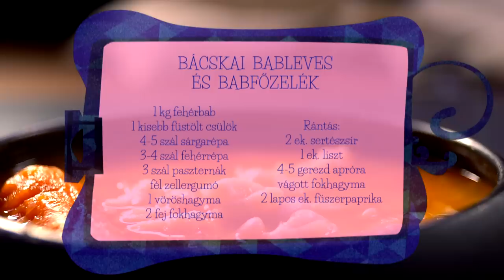Borbás Marcsi szakácskönyve – Bácskai bableves és babfőzelék (2019.03.10.)